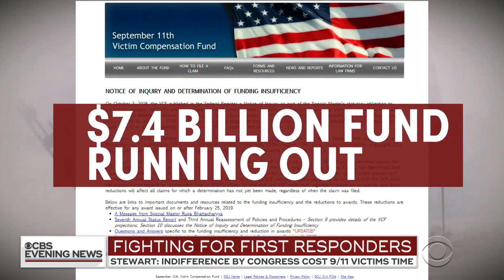Jon Stewart slams lawmakers for failing to extend 9/11 first responder fund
Jon Stewart is known for his punchlines. But he took a far more serious tone when addressing lawmakers about the need to reauthorize the 9/11 Victim Compensation Fund. Nancy Cordes reports.